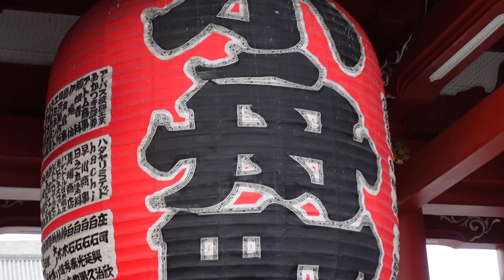Asakusa - Sensoji 4